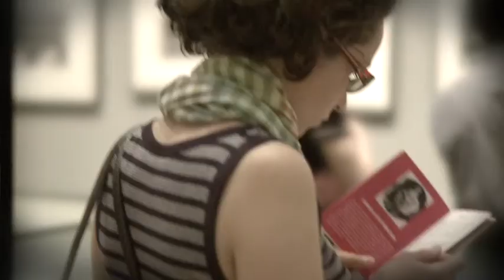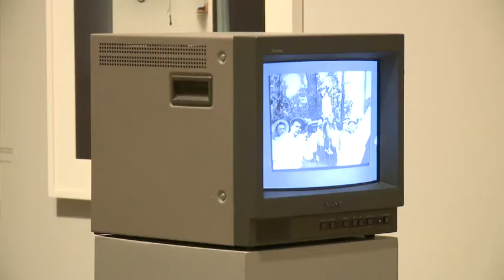Sandra Phillips on Invasive looking – Exposed at Tate Modern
SFMOMA's Curator of Photography Sandra Phillips explains the key themes of Exposed: Voyeurism and the Camera.
On display at Tate Modern 28 May -- 3 October 2010

Part of a series of Exposed interviews available for free on your mobile phone at Tate Modern: